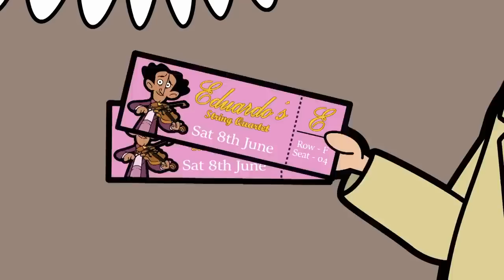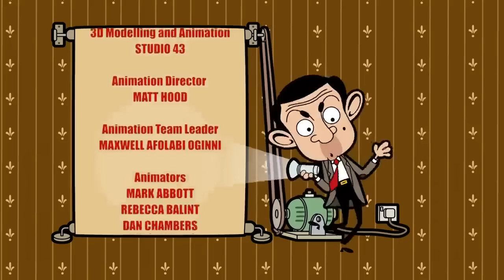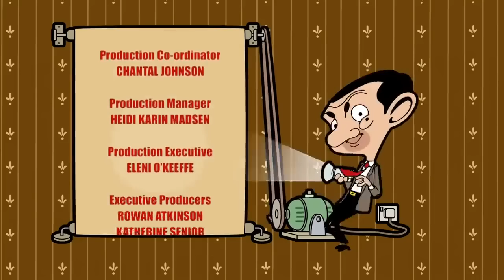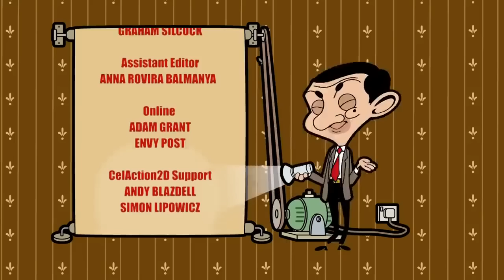السيد فول الموسيقار! 🎻 | حلقات السيد فول كاملة | مستر فول عربي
العازف الكبير إدواردو ، عازف الكمان الأسمى ، موجود في المدينة وإيرما تريد الذهاب إلى الحفلة الموسيقية. لكن بين لن يدفع ثمن التذاكر. أكثر من ذلك ، يدعي أنه يستطيع العزف على الكمان بشكل أفضل. الآن عليه أن يثبت ذلك. بعد الكثير من النشر المؤلم ، حتى إدواردو لا يستطيع تحمل الضوضاء. إنه يعرض تعليم بين ، الذي ينتهي به الأمر ليحل محله في الحفلة الموسيقية!